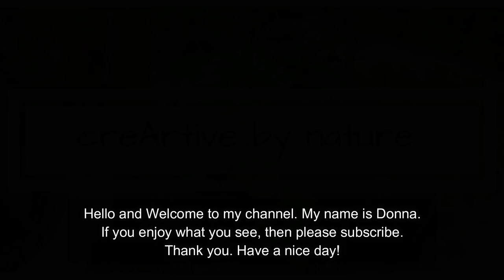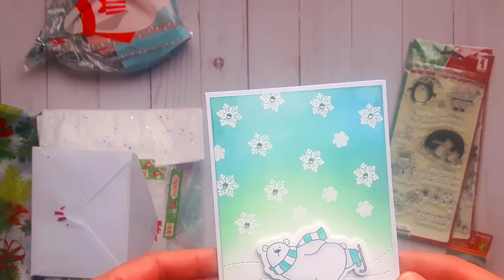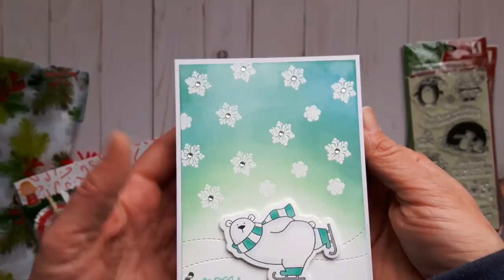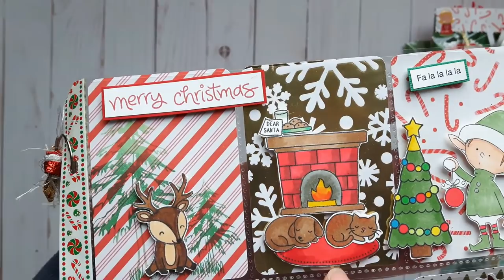Happy Mail from Tina K ~ Life update too~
We did a Christmas pocket letter swap. I am also sharing a life update to explain why I haven't been as active on YouTube.
Thanks to all of you for the support, I truly appreciate it.
Merry Christmas.